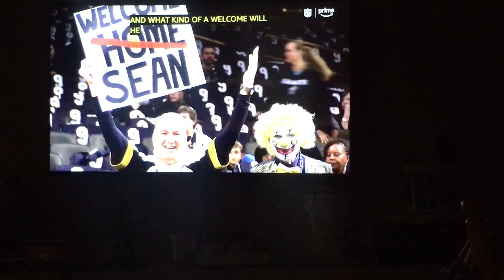TNF Tonight pregame show